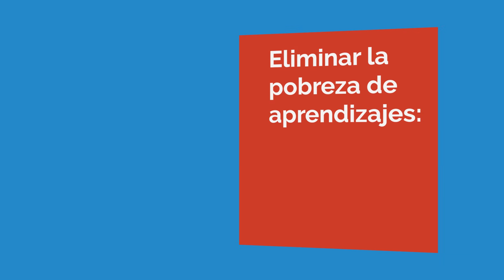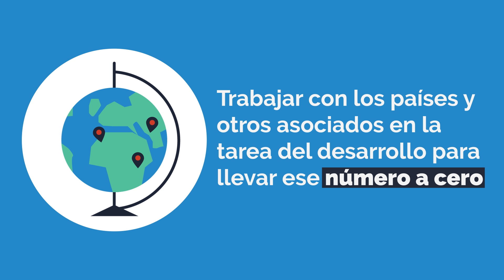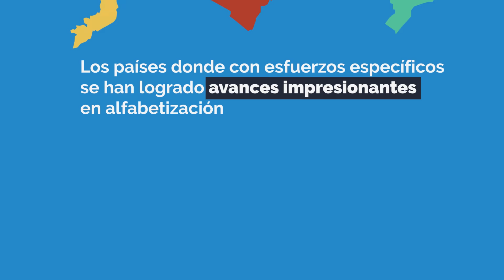Una meta educativa para una revolución del aprendizaje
Los nuevos datos muestran que el 53 % de los niños de países de ingreso bajo y mediano no puede leer y comprender un relato simple a los 10 años. Para impulsar la acción hacia el cumplimiento de los objetivos de educación mundiales y abordar la crisis del aprendizaje en el mundo, el Banco Mundial estableció una nueva y ambiciosa pero alcanzable meta educativa para reducir la tasa de pobreza de aprendizajes al menos a la mitad para 2030.
Para más información lea: Poner fin a la pobreza de aprendizajes

ACERCA DEL GRUPO BANCO MUNDIAL
El Grupo Banco Mundial, una de las fuentes más importantes de financiamiento y conocimiento para los países en desarrollo, está integrado por cinco instituciones que se han comprometido a reducir la pobreza, aumentar la prosperidad compartida y promover el desarrollo sostenible.